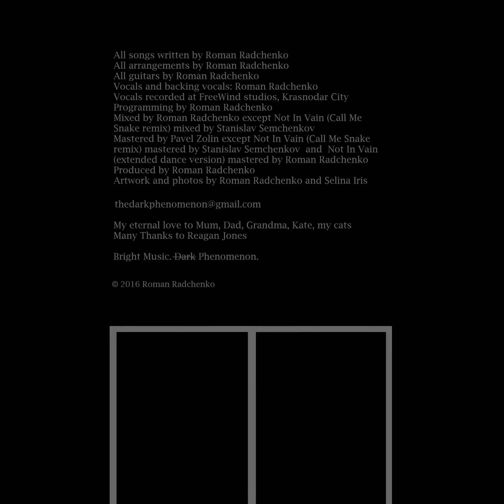Dark Phenomenon - Not In Vain (full length single 2016)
1. Not In Vain
2. Grey Cargo
3. Not In Vain (Call Me Snake remix)
4. Not In Vain (Extended Dance Version)